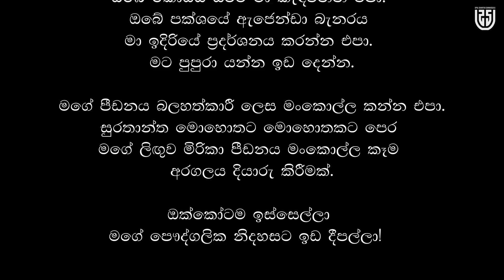කොළඹ කතාව - පෙළපාලි පරිච්ඡේදය | Upul Shantha Sannasgala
කැමති නම් Like එකක් දාන්න, අකමැතිනම් Dislike එකක් දාන්න. බෙදා ගන්න ඔනේ නම් Share කරන්න.